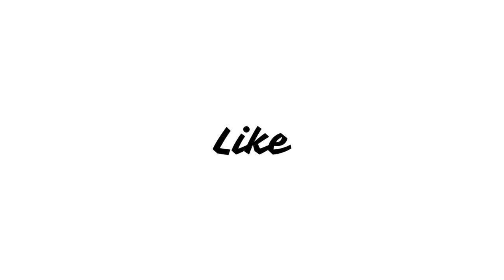Bloody Daddy (2023) Movie Review | Amy Aela, Shahid Kapoor, Diana Penty, Ronit Roy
A messed up, tenacious man faces off against cops and crime lords to save the one relationship that matters to him.